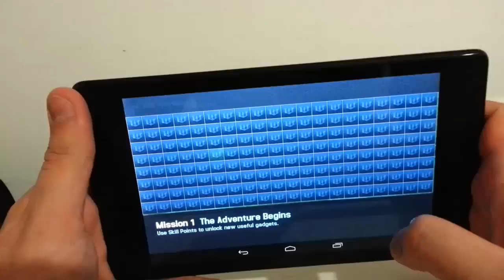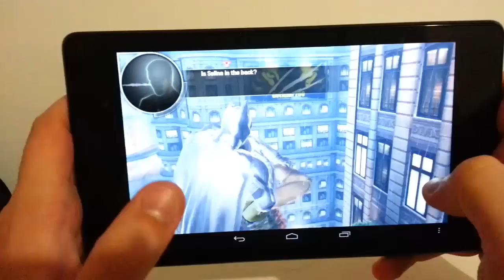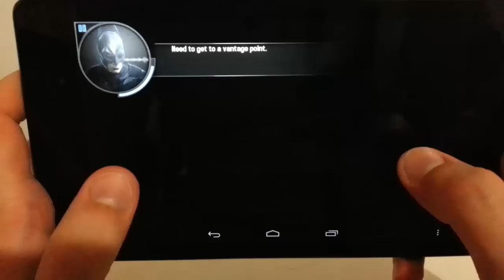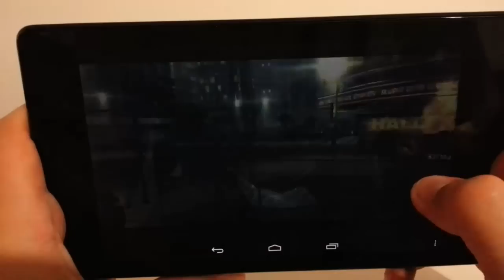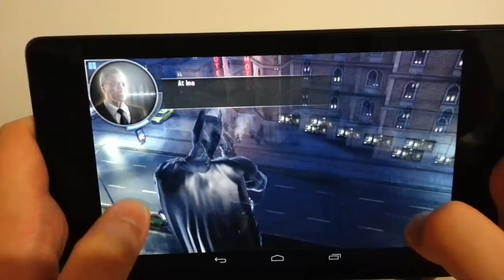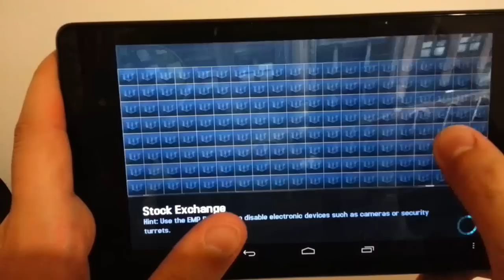Game #45| The Dark Knight Rises BatMan |لعب لعبة HD Android (GamePlay)